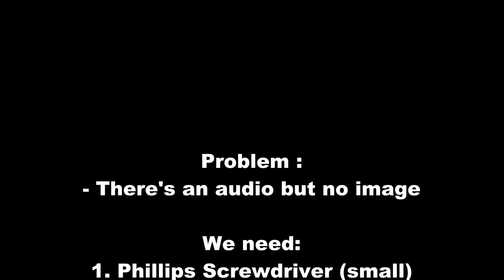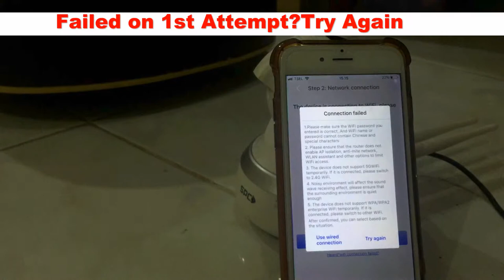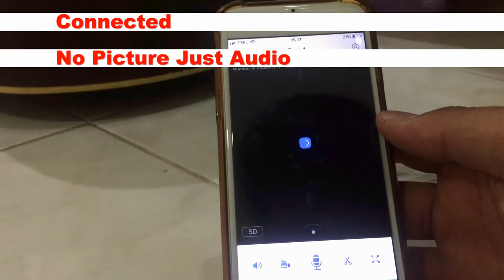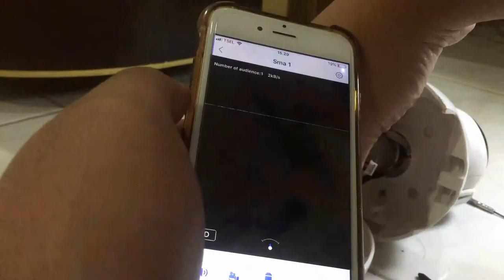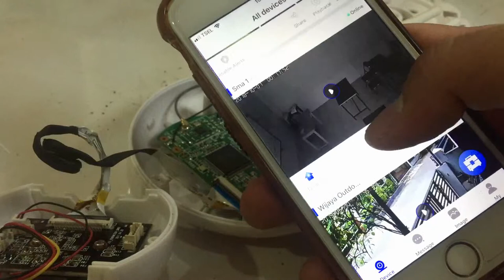How to Fix Ip /Baby Cam / Cara Memperbaiki CCTV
In this video i will explain how to fix a baby cam (brand ; spc), I primarily use this camera as a cctv to watch my student at school and they sometimes rotate the cctv by hand and maybe that's what making this cctv broken